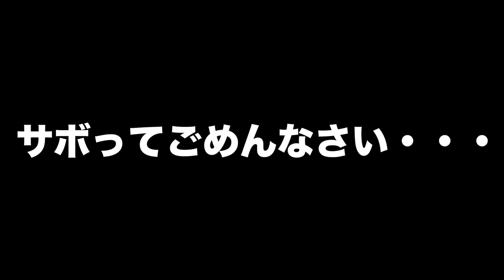サーモン一匹まるごとさばいてオシャレなカルパッチョを作る！！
◆前回の動画↓◆

【お仕事・イベント関係の依頼】

【使用機材】

カメラ：NEX-VG30H・NEX-5R ・HDR-CX900